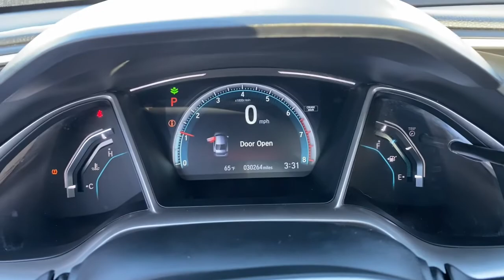2018 Honda Civic Willoughby, Painesville, Chardon, Chesterlane, Mayfield Heights OH J20330B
Modern Steel Metallic Used 2018 Honda Civic available in Willoughby, Ohio at Chrysler Dodge Jeep Ram of Willoughby. Servicing the Painesville, Chardon, Chesterlane, Mayfield Heights, OH area.

Recent Arrival! Civic EX-T 1.5L I-4 DI DOHC Turbocharged CVT Gray Cloth 8 Speakers Alloy wheels Apple CarPlay/Android Auto Exterior Parking Camera Rear Front dual zone A/C Front fog lights Heated door mirrors Heated front seats Power moonroof Radio: 180-Watt AM/FM/HD/SiriusXM Audio System.brbrbrAwards:br * 2018 KBB.com Brand Image Awards * 2018 KBB.com 10 Most Awarded BrandsbrKelley Blue Book Brand Image Awards are based on the Brand Watch(tm) study from Kelley Blue Book Market Intelligence. Award calculated among non-luxury shoppers.  Kelley Blue Book is a registered trademark of Kelley Blue Book Co. Inc.